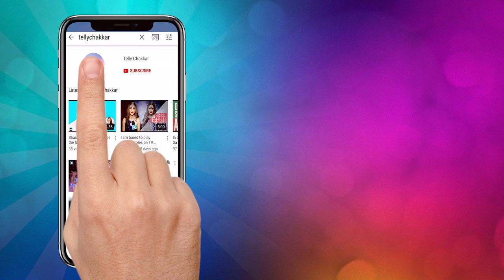Manav Vij, Shahank & Sumit Kaul gets chatty for the Show Tanaav, Shooting experience, types of roles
Journalist- Farhan Khan
Editor- Rakesh Yadav